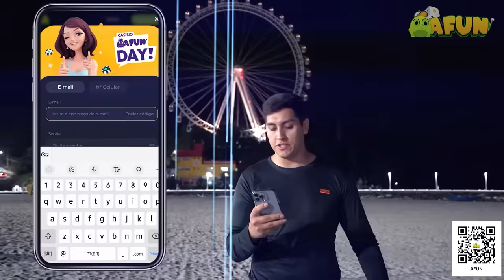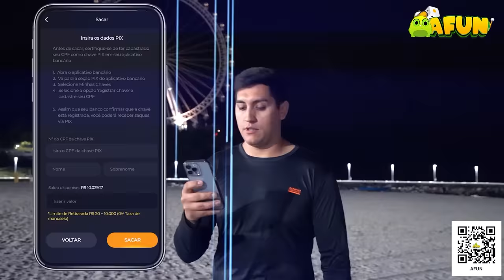QUEBREI O PARA-BRISAS DO INVEJOSO